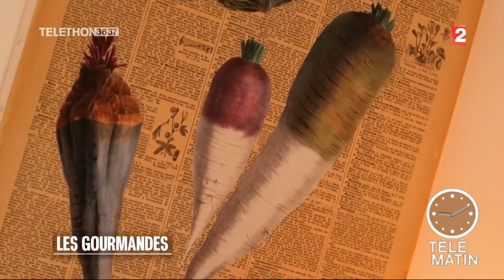Made in France - Les Gourmandes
Alors, on a envie de se rassembler autour de bons petits plats et pourquoi pas allier l’utile à l’agréable en prenant un cours de cuisine en savourant l’art de vivre des belles demeures de caractère.